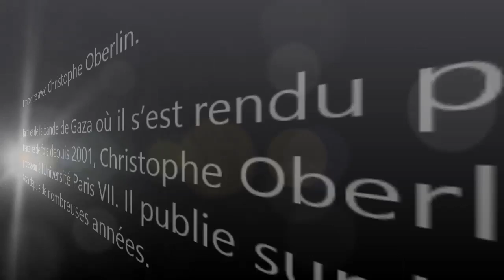Rencontre avec Christophe Oberlin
Si Israël a réussi à chasser un grand nombre de Palestiniens chrétiens de la terre de Palestine, cette minorité n’a pas eu à souffrir de l’autorité du Hamas sur la bande de Gaza, bien au contraire.

Le "péril islamiste", agité par les médias ne correspond aucunement au vécu des Chrétiens de Gaza, issus des premiers chrétiens persécutés par Rome, qui peuvent faire état de 14 siècles de vie commune avec les musulmans de Palestine.

"Des leçons sont à prendre sur un thème bien hexagonal : celui de l’harmonie interreligieuse dans un pays, le nôtre, qui se laisse parfois séduire par une laïcité mal comprise", souligne l’éditeur Erick Bonnier.

Familier de la bande de Gaza où il s’est rendu plus d’une trentaine de fois depuis 2001, Christophe Oberlin est professeur à l’Université Paris VII. Il publie sur la bande de Gaza depuis de nombreuses années.